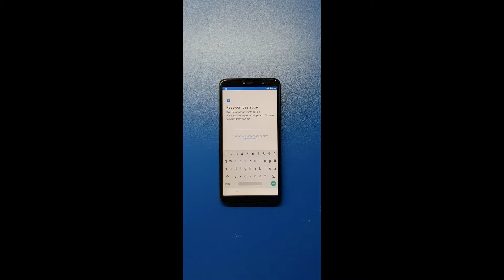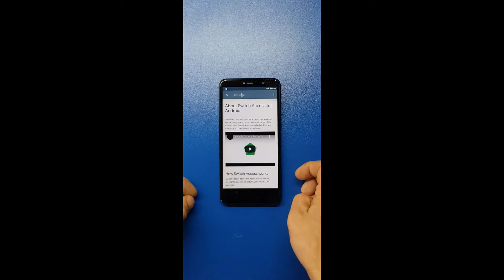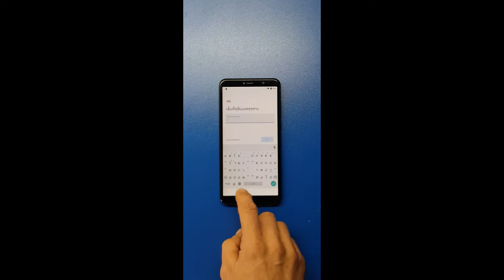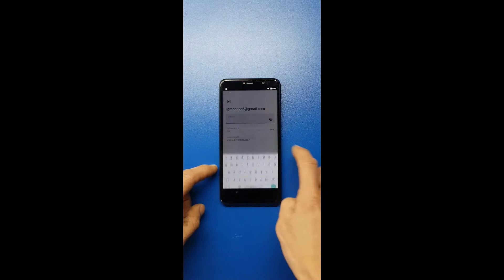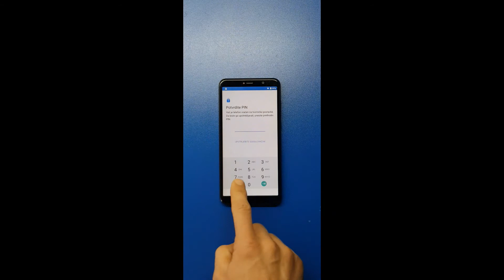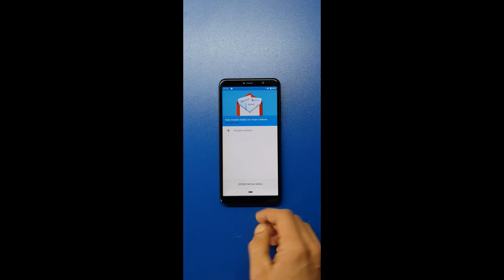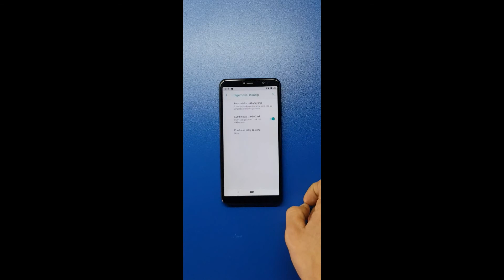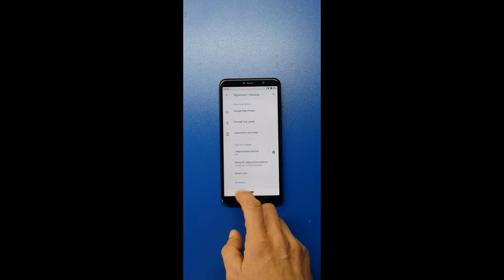WIKO Y80 2020 FRP BYPASS Google account Remove 2020